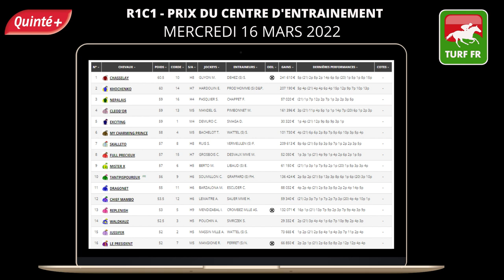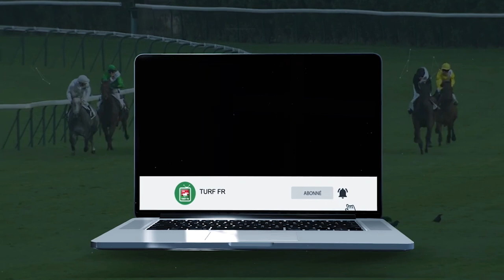PRONOSTICS PMU GRATUIT DE LA MINUTE QUINTE+ DU JOUR MERCREDI 16 MARS 2022 #271821